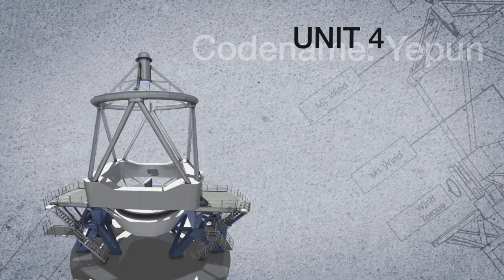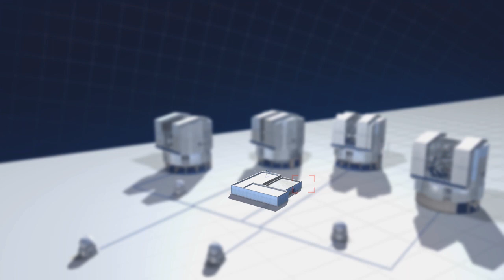James Bond at Paranal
Astronomy - Secrets of the Universe Revealed: James Bond at Paranal

ESO's Paranal Observatory has just been used as the key location for Quantum of Solace, the latest film in one of the most successful movie franchises -- that of renowned secret agent 007. See why ESO played a pivotal role in this movie!

Visual design and editing: Martin Kornmesser and Luis Calçada. Cinematography: Peter Rixner. Editing: Herbert Zodet. Web and technical support: Lars Holm Nielsen and Raquel Yumi Shida. Written by: Henri Boffin, Lee Pullen and Lars Lindberg Christensen. Host: Dr. J. Narration: Lee Pullen. Music: Paulo Raimundo; lcg//moulinex. Directed by: Lars Lindberg Christensen

ESO images and videos, along with the texts of press releases, announcements, pictures of the week and captions, are released under the Creative Commons Attribution 3.0 Unported license CCBY and may on a non-exclusive basis be reproduced without fee provided they are clearly and visibly credited. ESO-supplied video is presented by Astronomy - Secrets of the Universe Revealed on YouTube in its unaltered, original form.

Astronomy Videos - Support Educational Content Online